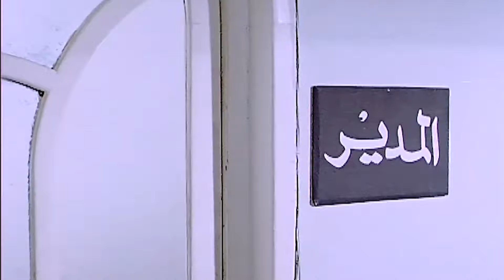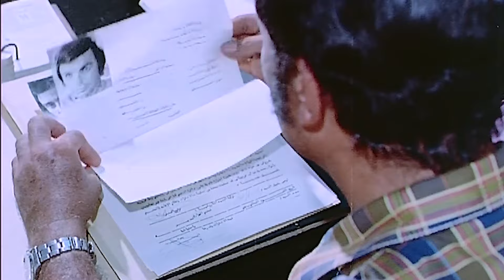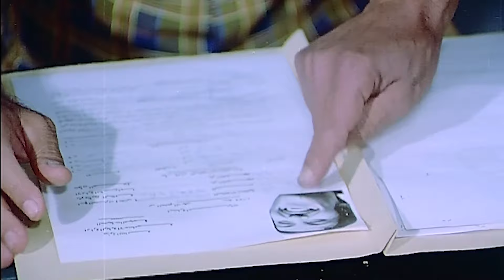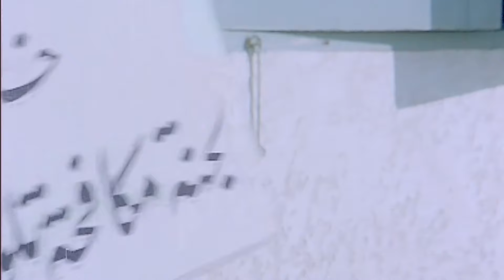مديحة كامل و نور الشريف و الفيلم الجرىء الممتع ( لوعة الحب ) تسخة محسنة